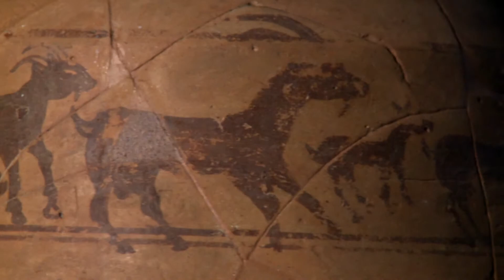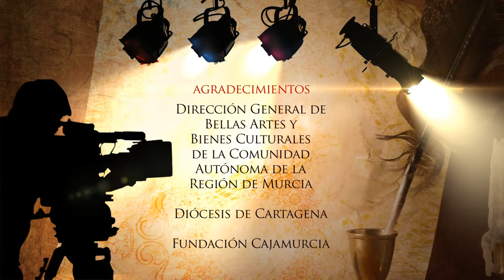Capítulo III: Arte Ibérico. Arte en la Región de Murcia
La Región de Murcia cuenta con un gran número de yacimientos de época ibérica en los que se han hallado piezas artísticas de gran importancia elaboradas por esta cultura hace miles de años.